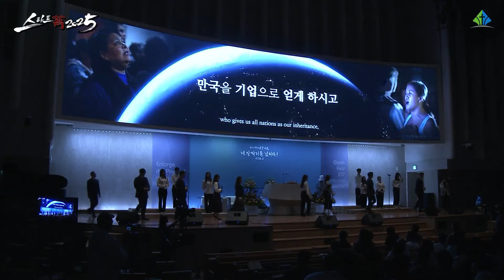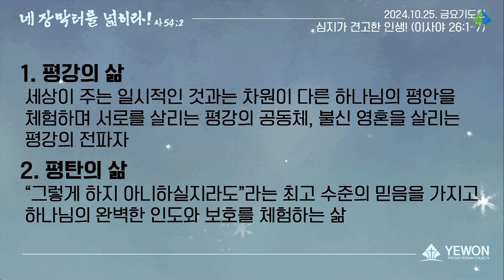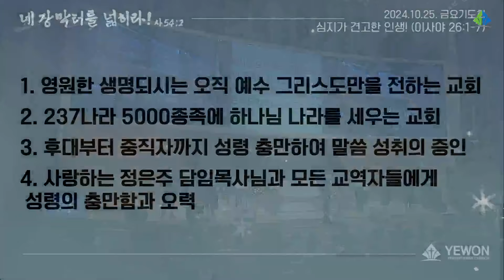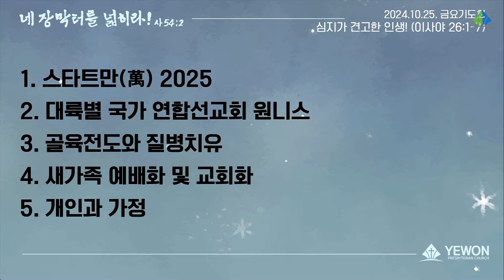[예원교회] 금요 전체예배 - 심지가 견고한 인생! (이사야 26:1~7) - 정은주목사 - 2024.10.25.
26:1 그 날에 유다 땅에서 이 노래를 부르리라 우리에게 견고한 성읍이 있음이여 여호와께서 구원을 성벽과 외벽으로 삼으시리로다
26:2 너희는 문들을 열고 신의를 지키는 의로운 나라가 들어오게 할지어다
26:3 주께서 심지가 견고한 자를 평강하고 평강하도록 지키시리니 이는 그가 주를 신뢰함이니이다
26:4 너희는 여호와를 영원히 신뢰하라 주 여호와는 영원한 반석이심이로다
26:5 높은 데에 거주하는 자를 낮추시며 솟은 성을 헐어 땅에 엎으시되 진토에 미치게 하셨도다
26:6 발이 그것을 밟으리니 곧 빈궁한 자의 발과 곤핍한 자의 걸음이리로다
26:7 의인의 길은 정직함이여 정직하신 주께서 의인의 첩경을 평탄하게 하시도다